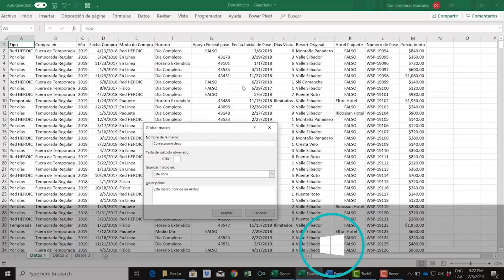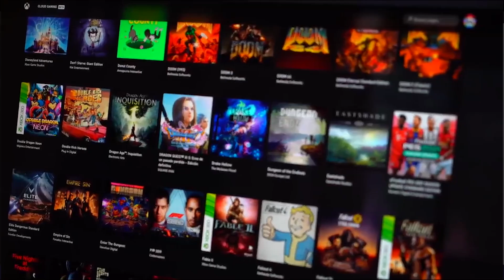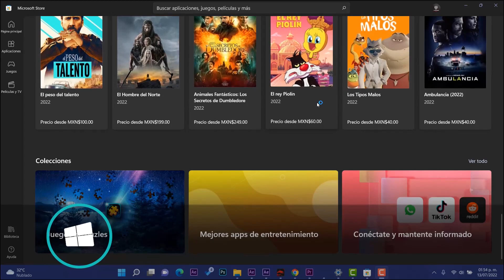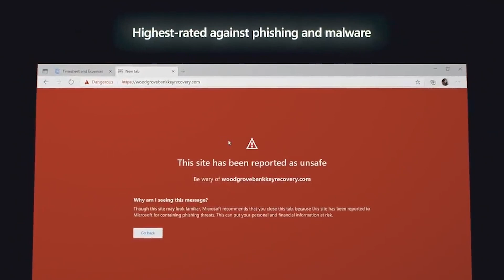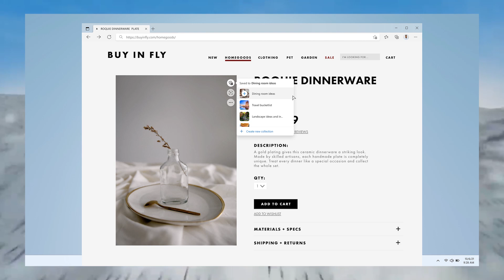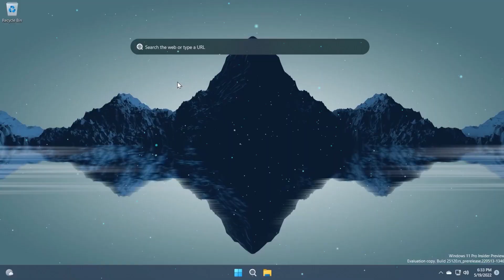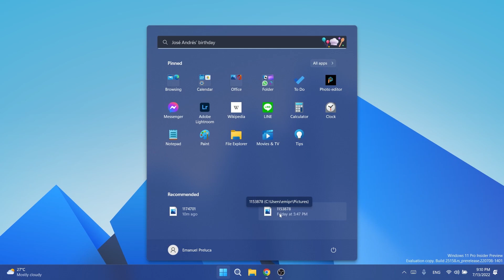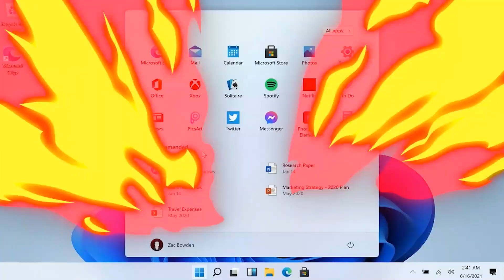LIBERAN⚡ Windows 11 BUILD 25158 Con CAMBIOS / Nuevo UPDATE en APLICACIONES!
⭐Windows 11 Insider Preview Build 25158 se ha liberado para el canal DEV y con ello debes de conocer todas sus novedades y más noticias interesantes